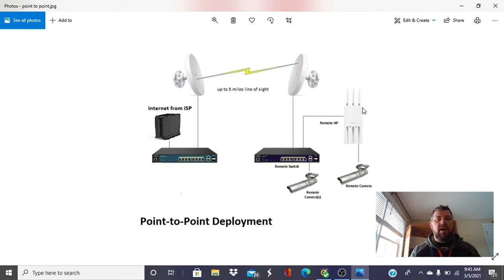How to Set Up a Point to Point Wireless Bridge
In this video we will talk about extending a network using high speed wireless bridges. This "point to point" deployment is very popular in campgrounds, marinas, golf courses and any other environment where you want to provide high speed internet to secondary buildings. For instance, a campground may want to share the office internet with the rec hall. They may also want the bath house to have internet for a access point that provides Wi-Fi to the guests.

We also look at how to work around two buildings that do not have clear line of sight, which is very important with the 5Ghz high speed bridges. We can create a second "distribution leg" from any of the first layer point to point hubs using this engineering. Extending networks in this way allows for the deployment of security cameras, access points to provide facility wide Wi-Fi and even IP phones in areas where you otherwise wouldn't be able to.

Purchase Enstation5ac Bridges: